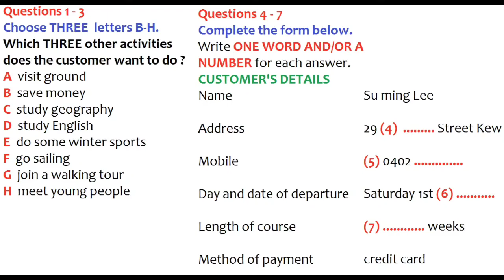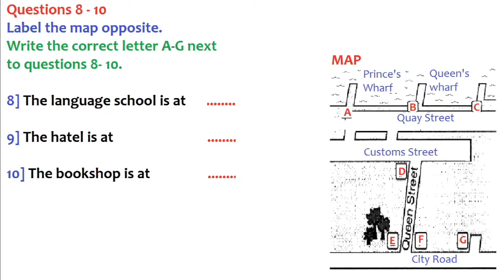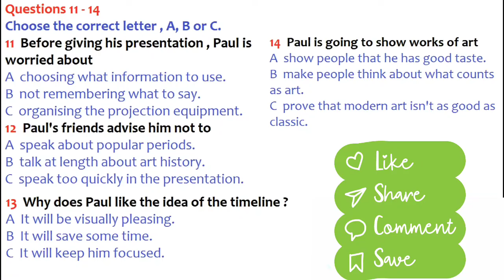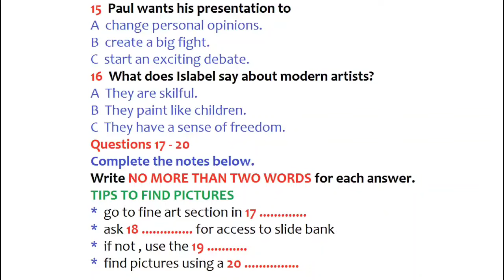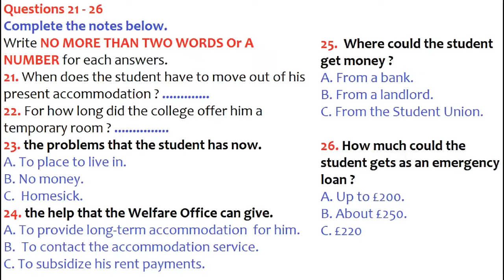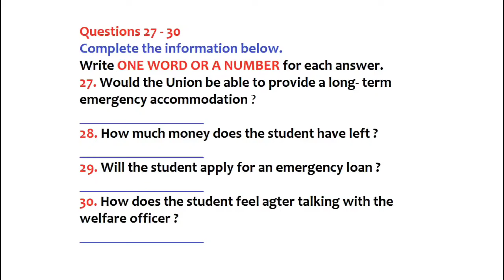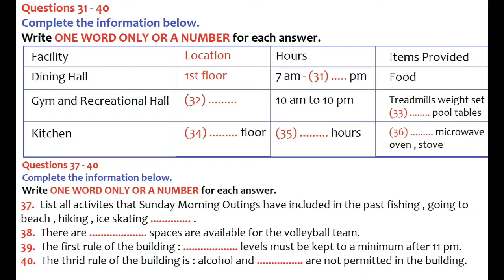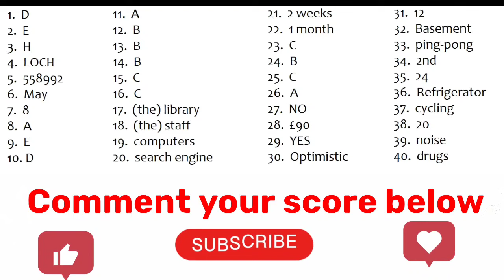IELTS LISTENING PRACTICE TEST 2023 WITH ANSWERS 13/11/2023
IELTS LISTENING PRACTICE TEST 2023 WITH ANSWERS 2023

ielts listening
listening test
ielts 2023
listening
ielts
ielts test
ielts new
ielts exam
listening ielts
ielts writing
practice
ielts listening mock test
multiple choice
listening
learn english